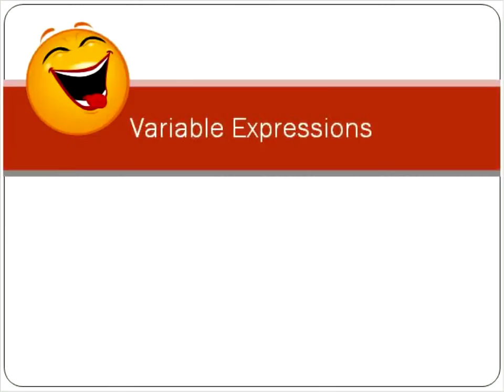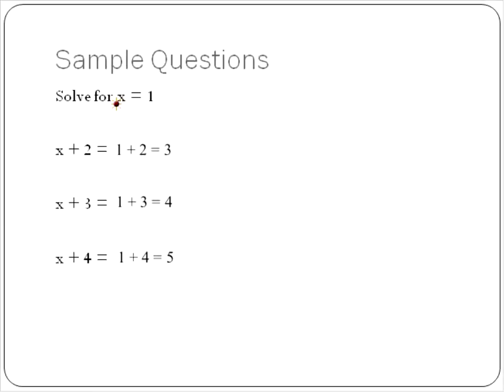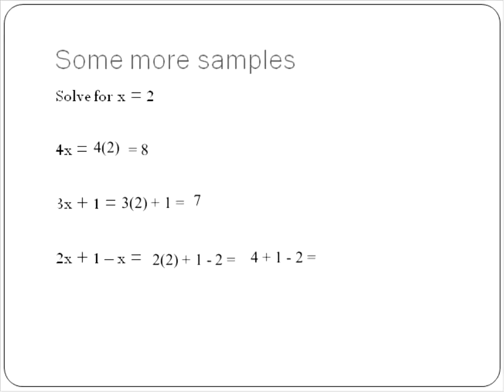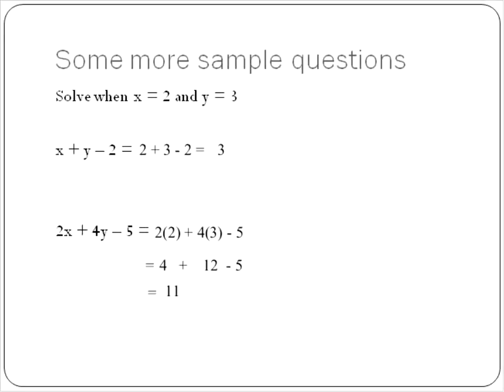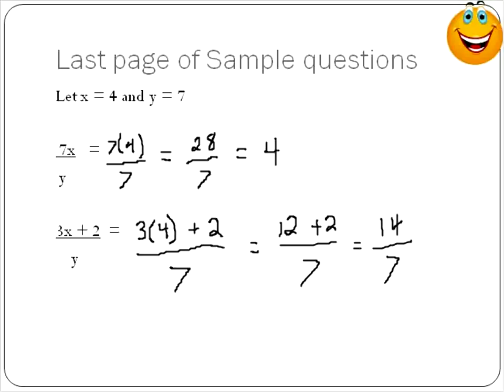Pre-Algebra Lesson: Variable Expressions (Simplifying Math)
Pre-Algebra Lesson about Variables in Expressions.  This also included instruction and examples dealing with substitution.

My recommended Calculators: If you purchase using the links below it will help to support making future math videos. Enjoy!

Scientific Calculator

Graphing Calculator